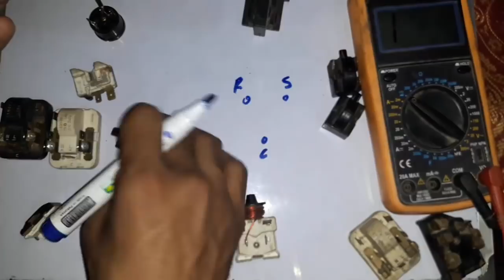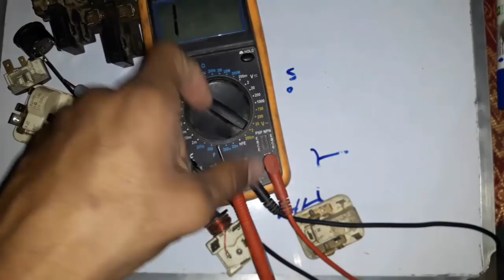All Type Compressor PTC Relay Connection In Urdu/Hindi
Slaam dosto. eas video mea aap log danfoss compressor or national compressor ke sub kisam ke relay ke connection oar wiring ke bare mea seke gae.